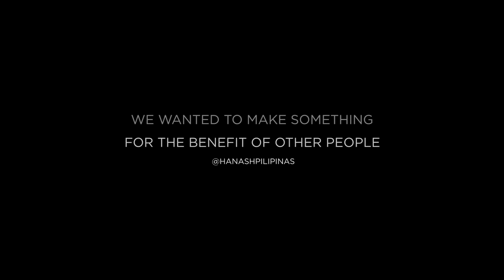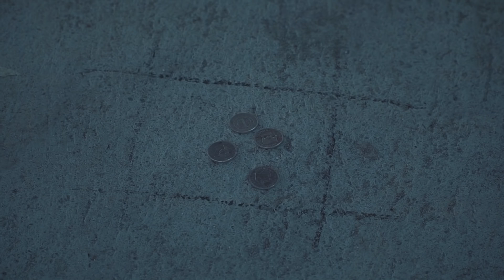SharetheLove | Year End